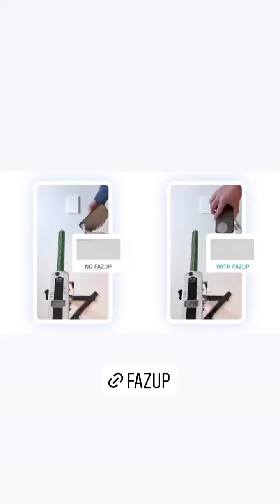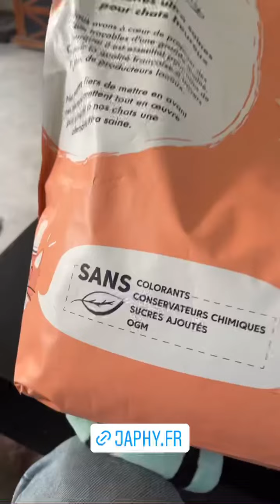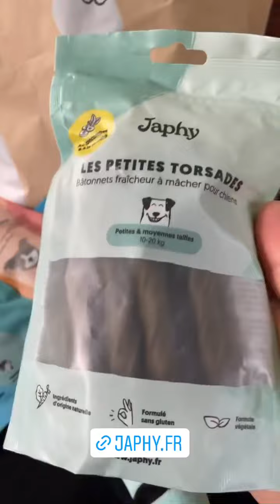JEREMSTAR - 03 Mai 2022